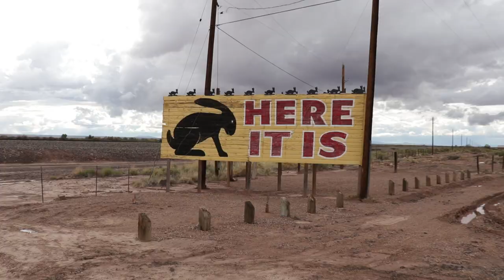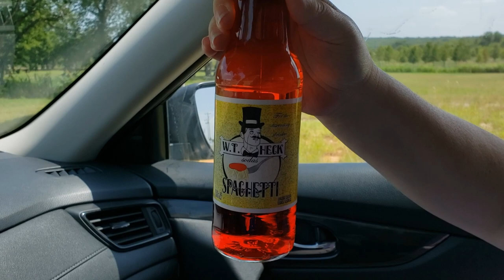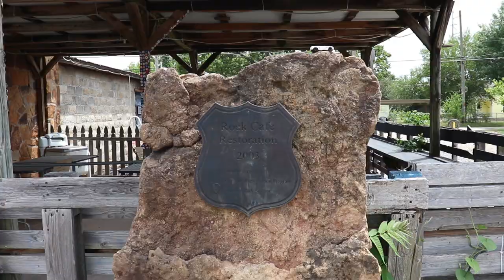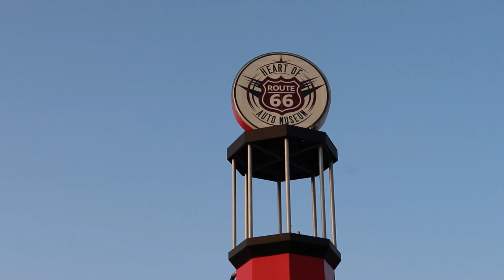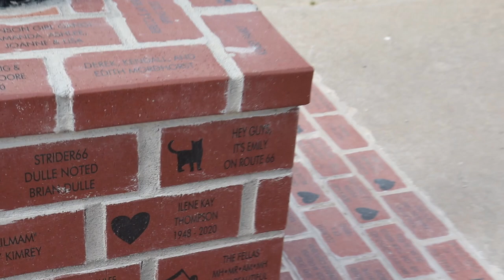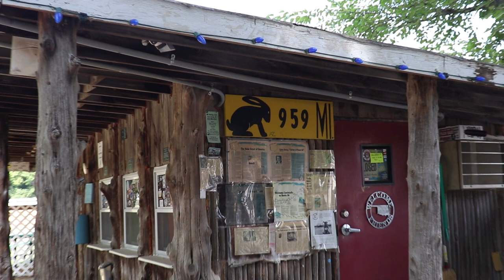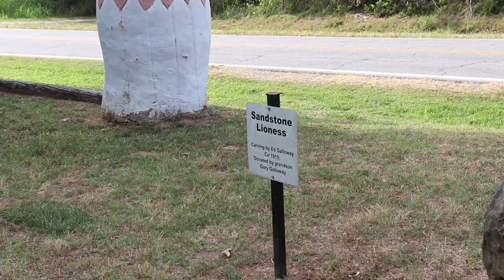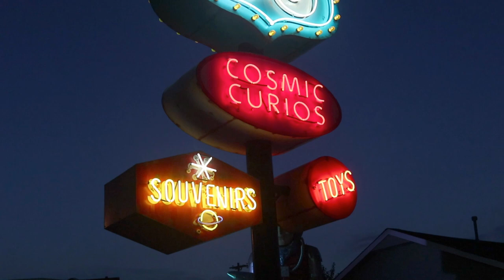Route 66 Oklahoma - Pops, Round Barn, Rock Cafe, Buck Atom's, Blue Whale, Totem Pole Park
Hey guys!  My latest video from my late June/early July 2020 road trip takes me along route 66 from Oklahoma City to Tulsa.  Place I saw include:
Pops - a large diner that sells all kinds of soda flavors, and I taste-test one particularly nasty flavor
Arcadia - Round Barn, Lawless Filling Station
Stroud - Rock Cafe, Alien Back Yard
Sapulpa - 100-year-old bridge, large gas pump
Tulsa - Overpass, Sculptures, Golden Driller, Buck Atom's Cosmic Curios on Route 66
Catoosa - Abandoned Highway, The Blue Whale
Foyil - Totem Pole Park

I get a surprise at one of these places, that my parents got for me way back in April!

If you like this video, please give it a huge thumbs up and tell all your friends.